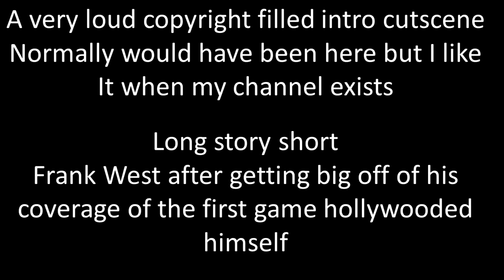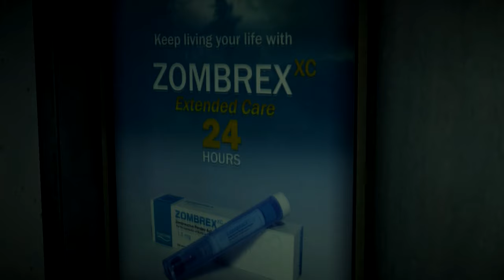[1] GHOST IS BAD AT SAVING SURVIVORS!!! (Dead Rising 2 Off The Record)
Join Crit and Ghost as they play Dead Rising 2: Off The Record, an alternate timeline where Frank West is the protagonist instead of Chuck Green during the Fortune City zombie outbreak. Watch as they cut smash and blunder their way through the story as they try to find the true source of the outbreak.